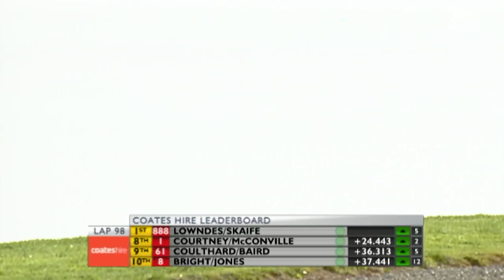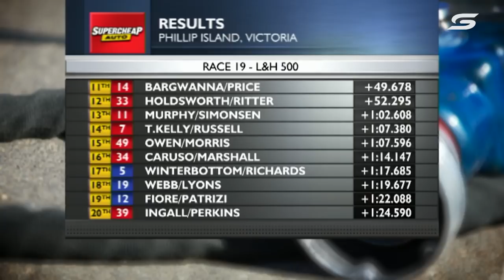Race 19 - Phillip Island 500 [Full Race - SuperArchive] | 2011 International Supercars Championship